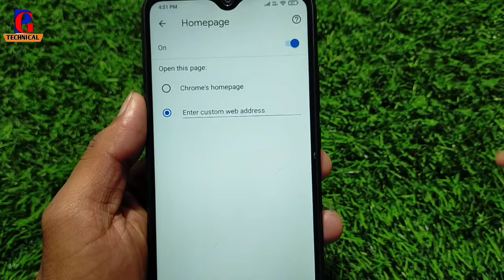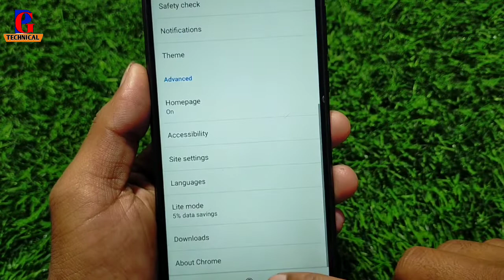Google Chrome Me HomePage Change Kaise Kare !! How To Change Your Homepage In Google Chrome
Google chrome me homepage kaise badle